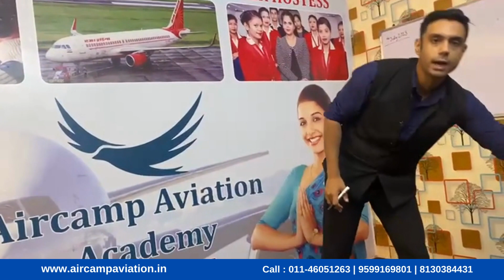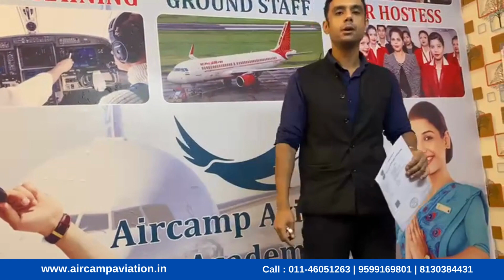Don't Miss This! How To Become An Airline Pilot In Easy Steps.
Step into the world of aviation with Aircamp Aviation Academy. 🙂 We offer comprehensive pilot, air hostess, and airport ground staff courses to help you achieve your dreams. Plus, get a job guarantee with our spoken English course!
With our 100% job placement guarantee, you can soar to great heights with us! ✈️